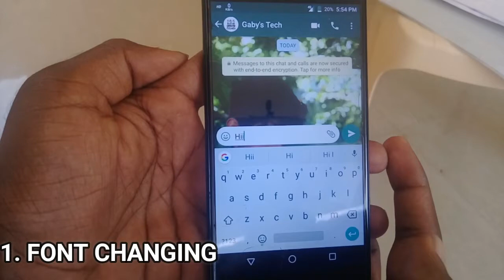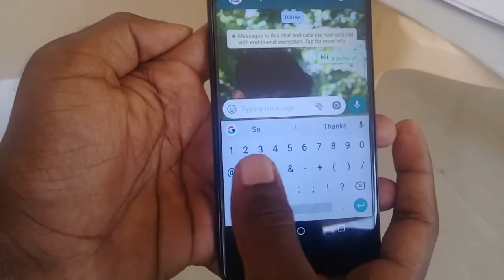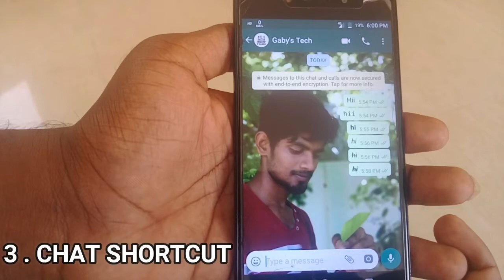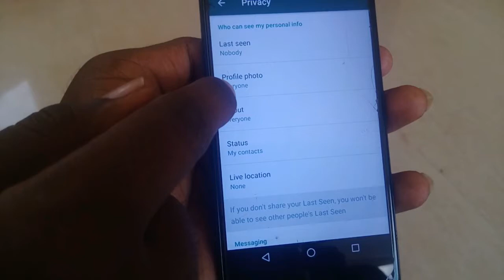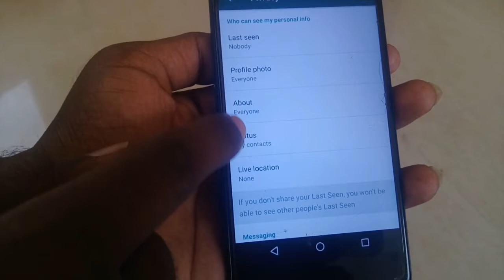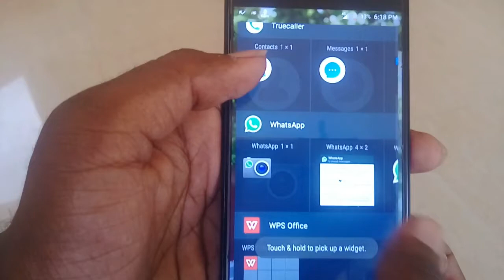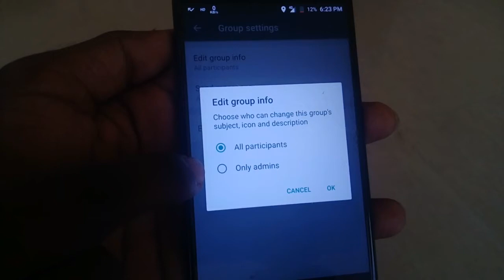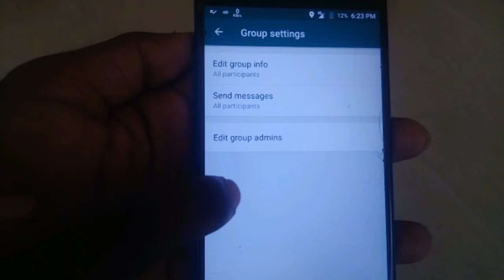LATEST NEW COOL 10 BEST WHATSAPP TRICKS YOU SHOULD KNOW in 2018 TAMIL PART #1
This video is about:
Latest New 10 Best WhatsApp Tricks You Should Know in 2018 Tamil-Part-#1|Gaby’s Tech Tamil

WhatsApp has turned into the best and most utilized application for every single versatile client. Not just it is accessible for each portable framework or working framework like android, iphone, blackberry cell phones, symbian, htc and so on yet in addition it is the most utilized application in these frameworks as well. In the event that you having a web in your cell phone then with the assistance of this application you can send boundless messages to any one on the planet. Message write can be content, sound, video, pictures and so forth. On the off chance that you are one who day by day refreshes their whatsapp status at that point look at this great cool WhatsApp trap

COOL NEW BEST WHATSAPP TRICKS IN 2018 TAMIL

Font Change and WhatsApp Secret Text Codes:

 *Your Text* = BOLD
 _Your Text_ = Italic
 ~Your Text~ = Striked
```Your Text``` = Special font.

Video walks through:

FONT CHANGING ON WHATSAPP
FONT STYLE ON WHATSAPP
WHATSAPP CHAT SHORCUT
PRIVACY OPTIONS ON WHATSAPP
STARRED MESSAGES ON WHATSAPP
MESSAGING ON WHATSAPP WITHOUT SAVING THE NUMBER
WHATSAPP WIDGETS
LIVE LOCATION SHARING ON WHATSAPP
GROUP SETTINGS ON WHATSAPP
MUTE NOTIFICATION ON WHATSAPP
READ DELETED MESSAGES ON WHATSAPP